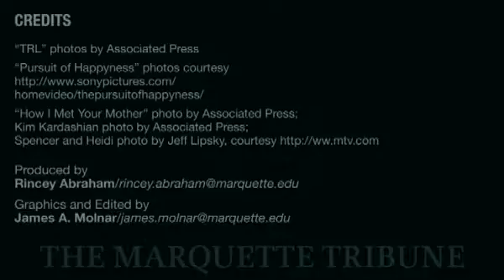TribTrio Podcast - Nov. 12, 2008 - HIMYIM, TRL and Karate Kid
The Marquette Tribune's Marquee editor, Rincey Abraham, counts down the three entertainment tidbits you'll be talking about in this new podcast.

for the latest entertainment news, and Thursday's in the print edition for the Marquee section.

On this week's show: Rincey discusses "TRL," "Karate Kid" remake and "How I Met Your Mother."